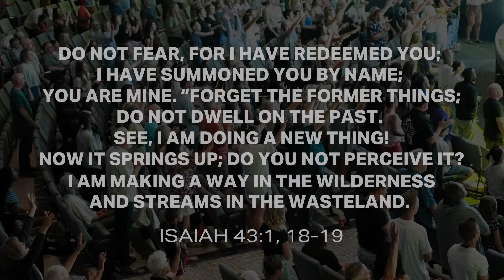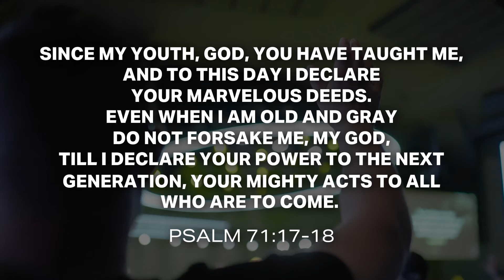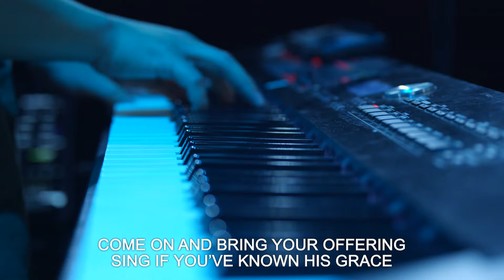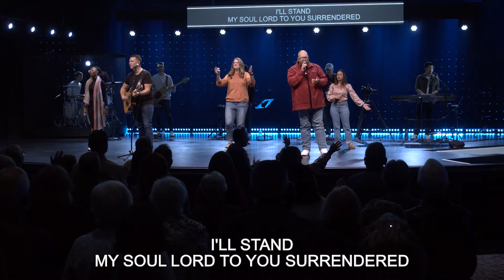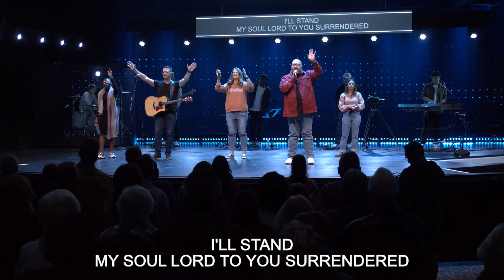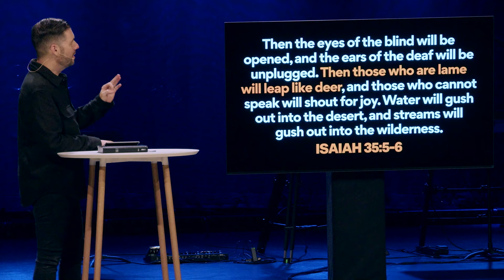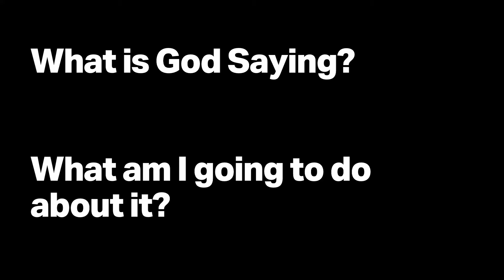Gratitude | Trinity Online | October 13, 2024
Welcome to Trinity Online! We're so glad you have joined us today.

Thank you for giving generously to the vision & mission of Trinity Church
Take this message to the next step - grab this week's Conversation Guide

Get all of the latest information directly to your inbox.